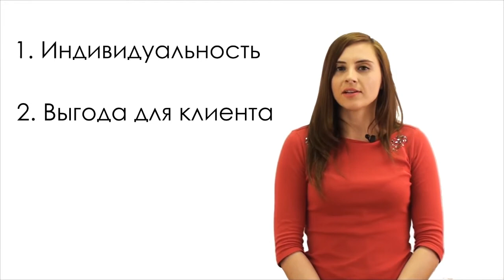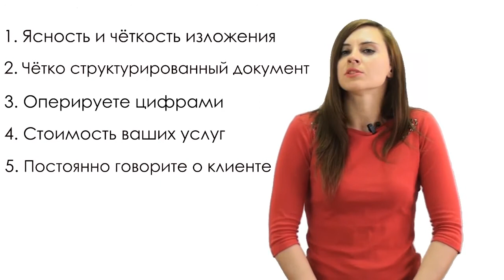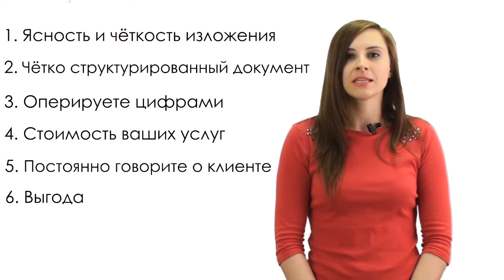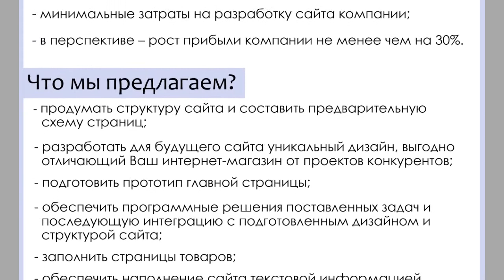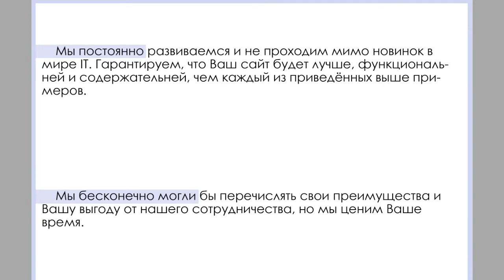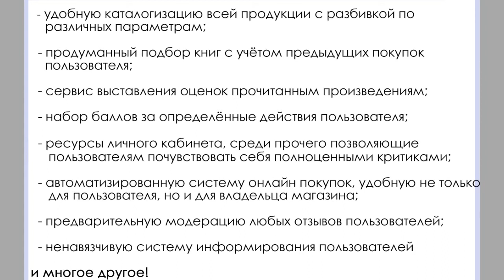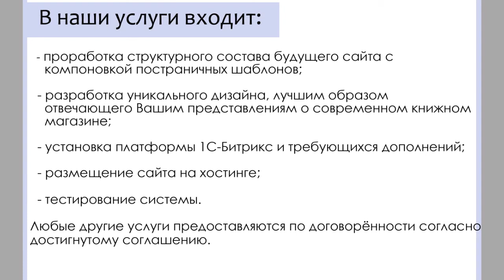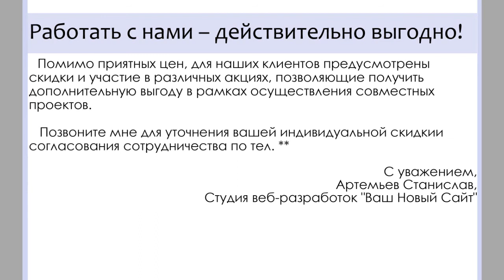Часть 5. Составление коммерческих предложений.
Майя Копысова про персональное коммерческое предложение: как составлять, что включать.